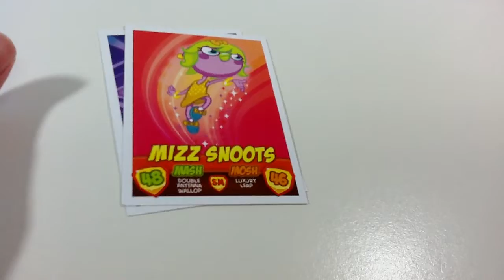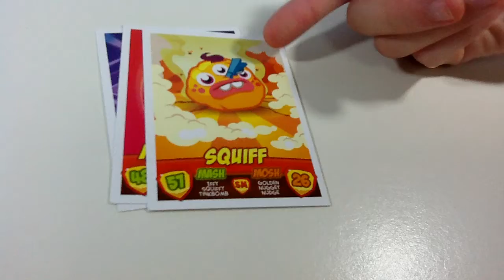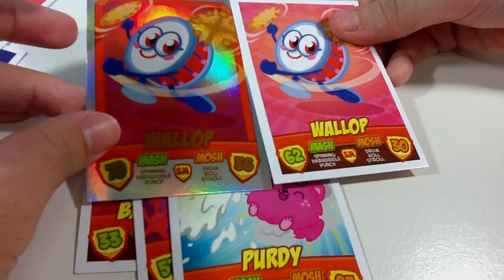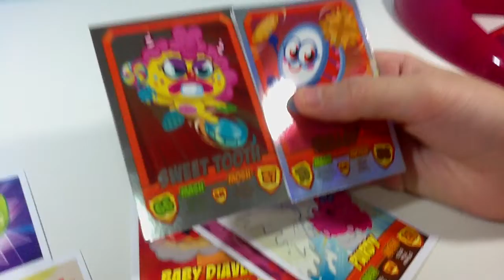Opening Moshi Monsters Mash Up Series 2 packs Double Wallop! box 2012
Ha guess we were "walloped" twice ... LOL